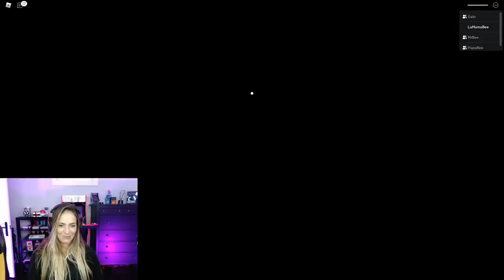PIGGY HIDE AND SEEK!! (Bee Family Gaming)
Use Star Code "BEE" when buying Robux!